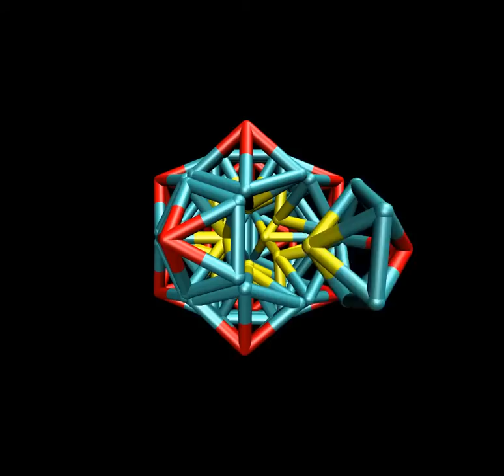Fastest assembly pathway of a T=1 capsid shell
This movie shows a low activation energy pathway from an open configuration towards a perfectly closed icosahedral shell, using rigid building blocks interacting via the Morse potential (blue) and 'polarised' repulsive Lennard-Jones terms (red and yellow). Journal reference: Fejer, SN; James, TR; Hernandez-Rojas, J and Wales, D, PCCP, 11(12), 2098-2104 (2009).